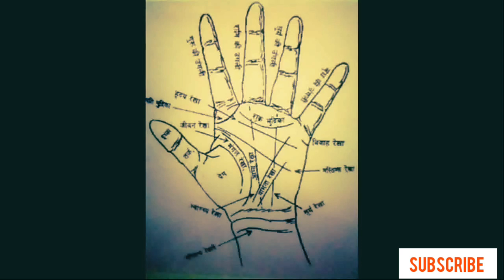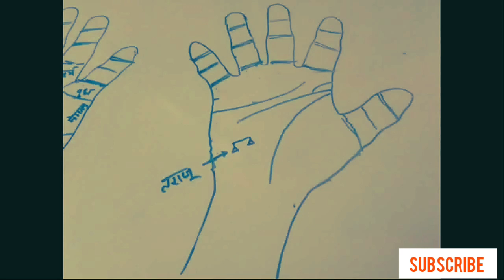Palm reading | Palmistry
क्या कहते हैं आपके हथेली के चिन्ह | how to learn astrology

इस वीडियो में हम आप को बताएँगे कि किस तरह से आप अपने हाथ की रेखाओं को देखकर खुद के भविष्य के बारे मे जानकारी प्राप्त कर सकते हैं